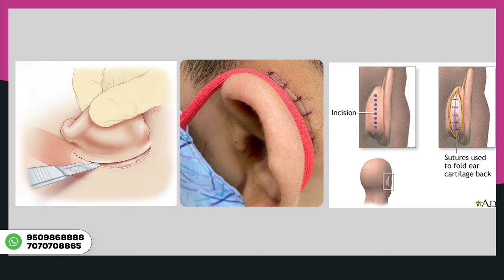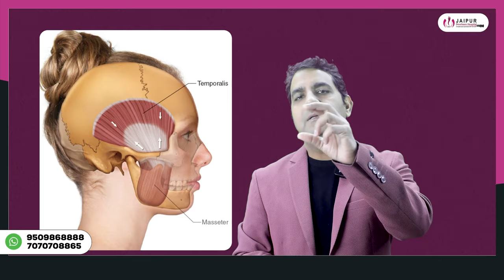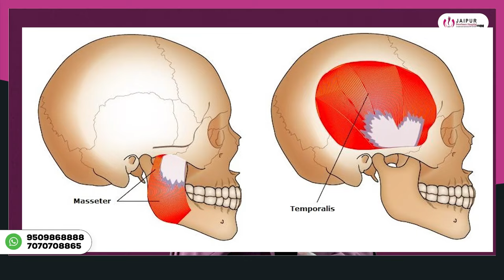जाने क्या बिना चीरे कान के पर्दे का ईलाज संभव है? | Dr Sunil Tanvar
कान के पर्दे का उपयोग कैसे किया जाता है और क्या बिना चीरे के इसका इलाज संभव है? जानें कैसे हम नवीनतम तकनीक का उपयोग करते हैं ताकि आपका ईलाज सुरक्षित और सुगम हो। हमारे कान के विशेषज्ञों से अधिक जानकारी के लिए वीडियो देखें।